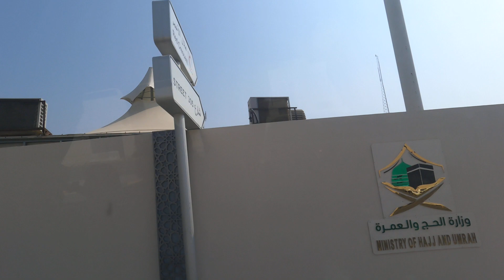যেখানে ইসমাইল (আঃ) কে কোরবানি দেয়ার জন্য নিয়ে যাওয়া হয়। road to arafa.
যেখানে ইসমাইল (আঃ) কে কোরবানি দেয়ার জন্য নিয়ে যাওয়া হয়।